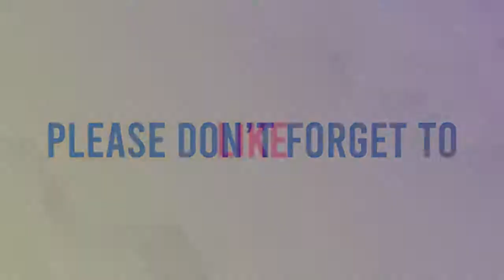মুসিবত ও আযাবের মধ্যে পার্থক্য?